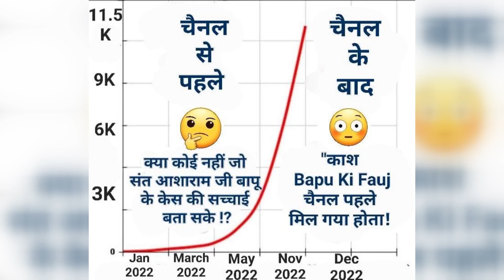श्री लाल जी महाराज ने बताया Asharamji Bapu के 40 दिवसीय अनुष्ठान के बारे में कई रहस्यमयी बात ..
Divine Experience of Shri Laal Ji Maharaj about Pujya Bapuji's 40 Days Anushthan Sadhna.